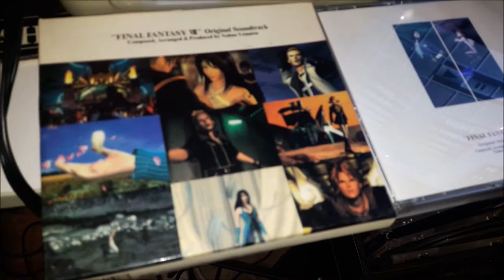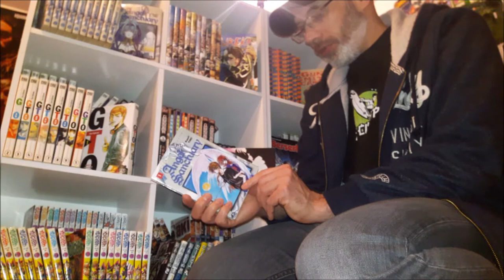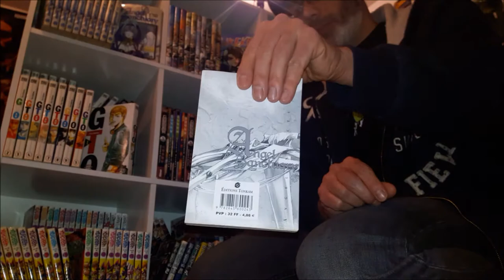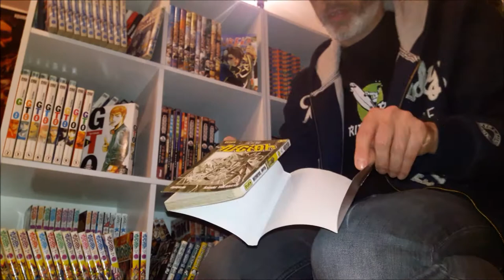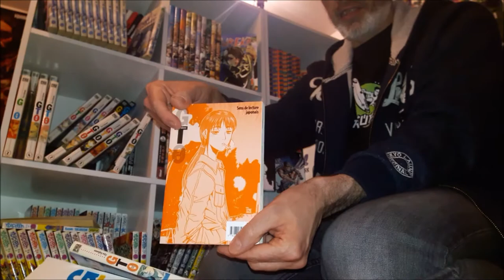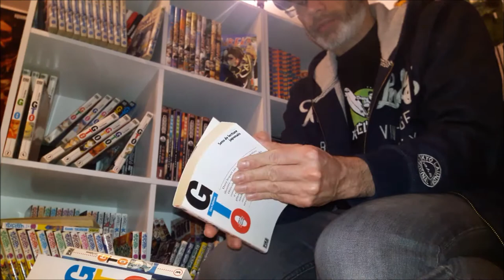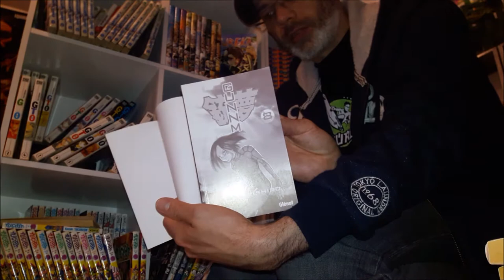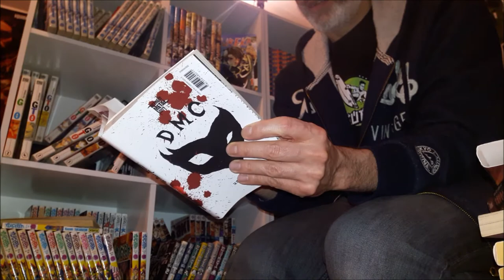SOUSLACOUV 3 ANGEL SANCTUARY, GTO, GUNNM